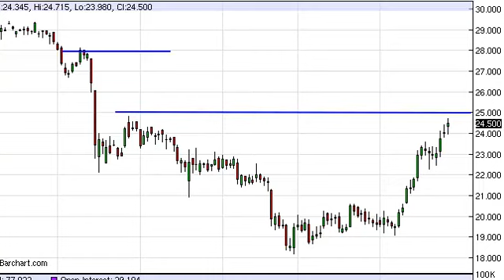Silver Technical Analysis for August 28, 2013 by FXEmpire.com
- August 28, 2013 commodity daily technical analysis for the Silver commodity.Find more information about Forex and Commodities News